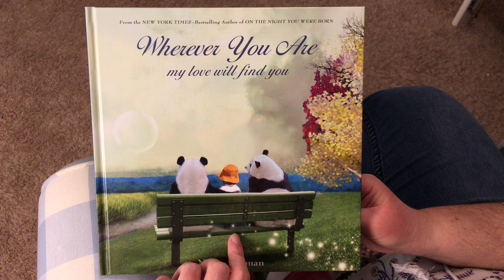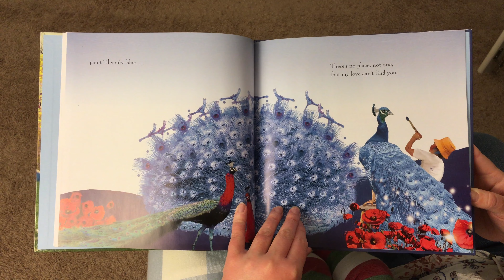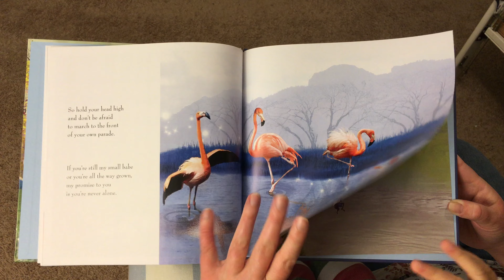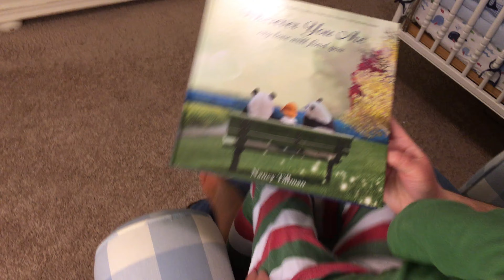Wherever You Are My Love Will Find You-Kids Read Aloud-American English | Picture Story Book